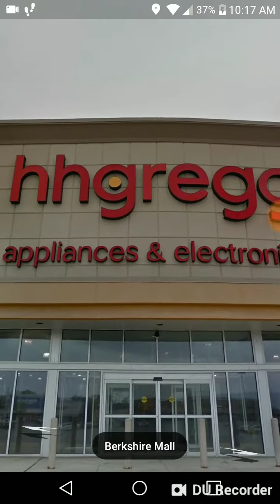Google Maps virtual tour of the abandoned HH Gregg in Wyomissing, Pennsylvania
A Google Maps virtual tour of the abandoned HH Gregg Wyomissing PA